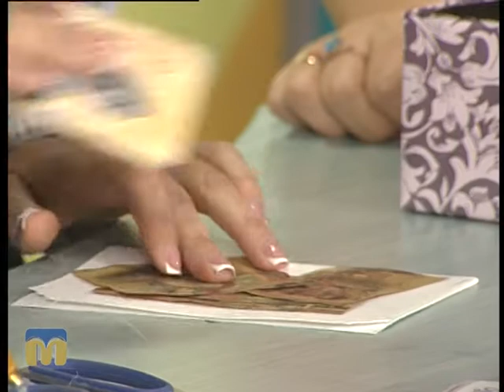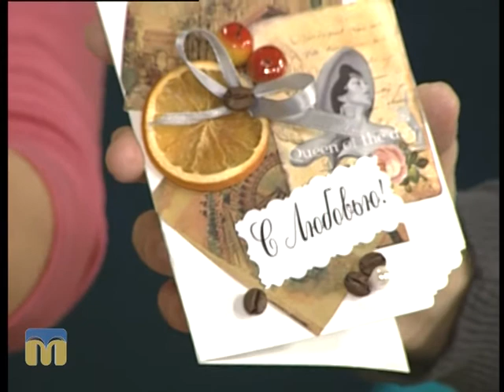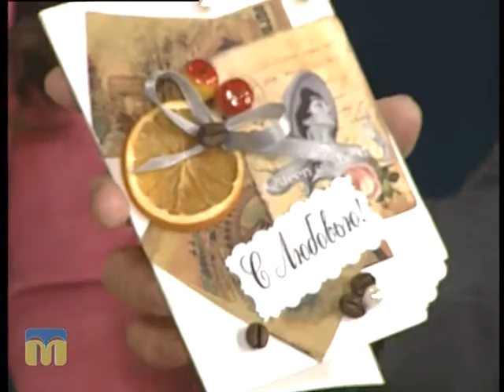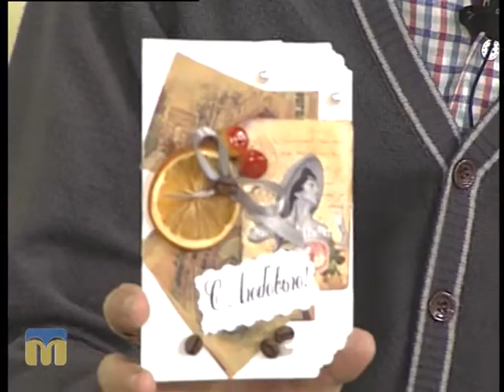Новий день. Подарунки 09.12.2015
Тема: “Ідеї подарунків до Нового року від гостей програми “Новий день”.
Гості програми: Дмитро Талпа, експерт студії декору та флористики "Букетики",  і Тетяна Курочкіна, адміністратор студії.